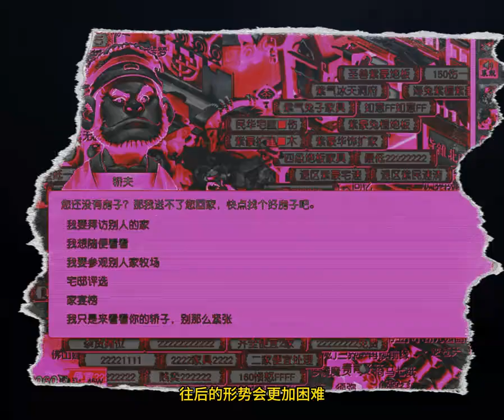10万单挑号第一集，取出一个全满青花瓷！